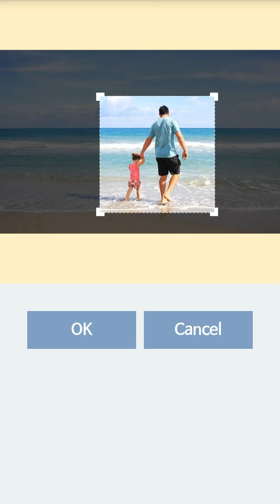My Own Jigsaw Puzzle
Make your own jigsaw puzzle by images what you have. Enjoy the game now!

When you wait for someone, you can feel bored. Playing My Own Jigsaw Puzzle makes you not bored anymore.
Playing My Own Jigsaw Puzzle with working brain in the subway or bus makes you feel time flies like an arrow.

Relax to play My Own Jigsaw Puzzle with listening to your favourite music or drinking a coffee.
This is a classical jigsaw puzzle game that offers a variety of positive effects(improving concentration, developing brain, etc.) unlike the game for killing time.

My Own Jigsaw Puzzle can make your own jigsaw puzzle game by images what you have with very simple user interface.
Unlike complicated multiplayer game, My Own Jigsaw Puzzle is a good game for playing alone.
This puzzle game give the relaxation to exhausted person from complicated and tired games.

All puzzles in this game is free.
My Own Jigsaw Puzzle game is not only free puzzle game but also designed for all ages from kids to senior citizens, so you can play very easily.
To kids, improving concentration, developing brain, cultivating patience.
To senior citizens, prevention of dementia(Alzheimer's disease).

Just select the category and the number of pieces and then select image what you want to play.
From 4 piece puzzle to 900 piece puzzle is available and it's all free.
Move the piece of the puzzle to the correct position to complete the puzzle.

You can pinch the screen to zoom in and out when you are hard to play because of many pieces of puzzle.
You can also back the scale again by double tap screen.

Every time new pieces are made randomly for the new experience.
The game is saved automatically, so you can always continue the game again.

This My Own Jigsaw Puzzle is a free and complete product so it doesn't contain any in-app purchases.
Have a fun time to play My Own Jigsaw Puzzle.

The positive effects of jigsaw puzzle:
- Improve concentration and memory
- Strengthen and develop brain
- Prevention of dementia(Alzheimer's disease)
- Give a sense of accomplishment and satisfaction
- Improve observation skills
- Cultivate patience and endurance

Features of My Own Jigsaw Puzzle by CoCoPaPa:
- Making your own puzzles by images what you have
- Simple design and user interface for easy to use
- Move screen freely and zoom in, zoom out
- Every piece is created randomly every time
- Background music with atmospheric classical music
- Preview mode is supported(puzzle guiding lines and translucent image)
- Saving the game automatically

Available jigsaw puzzle:
- For beginner: 4 piece puzzle(2x2) ~ 100 piece puzzle(10x10)
- For intermediate: 121 piece puzzle(11x11) ~ 400 piece puzzle(20x20)
- For advanced: 441 piece puzzle(21x21) ~ 900 piece puzzle(30x30)